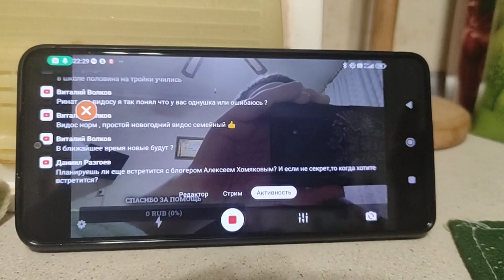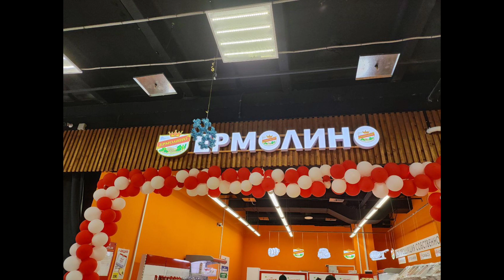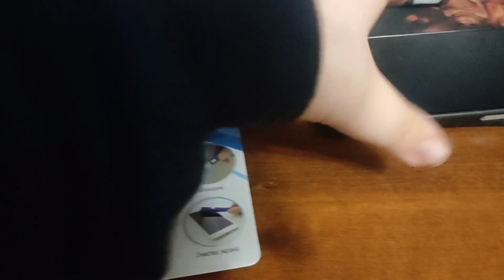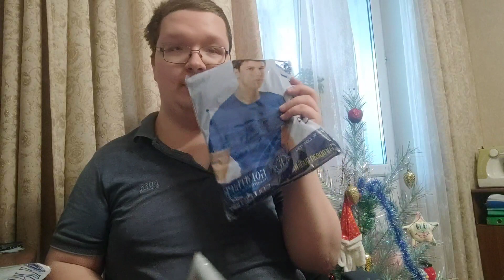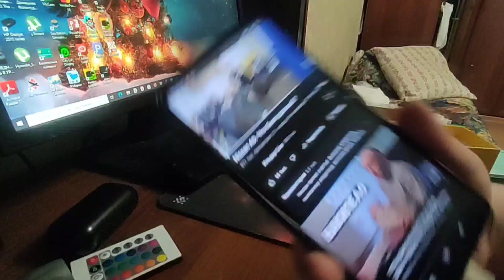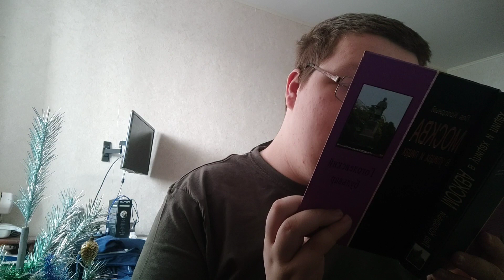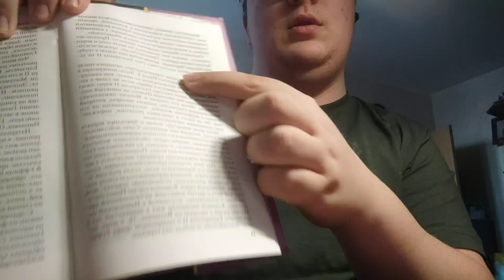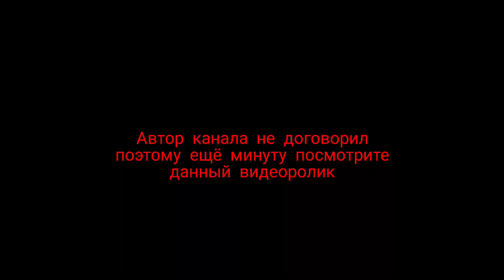влог: как я провёл новогодние праздники